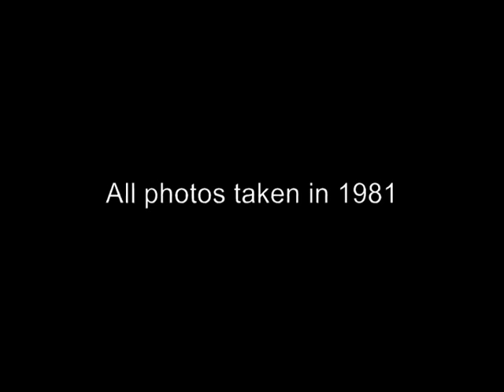Southampton Signal Boxes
A selection of photographs showing Southampton area Signal Boxes in 1981